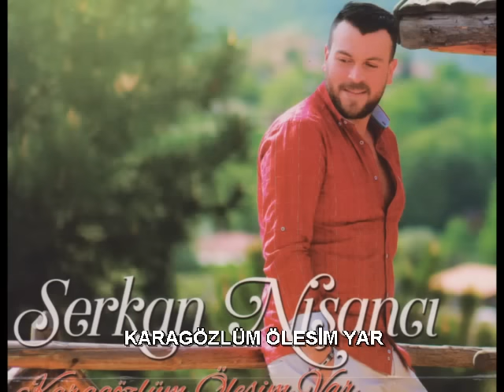SERKAN NİŞANCI - KARAGÖZLÜM ÖLESİM VAR